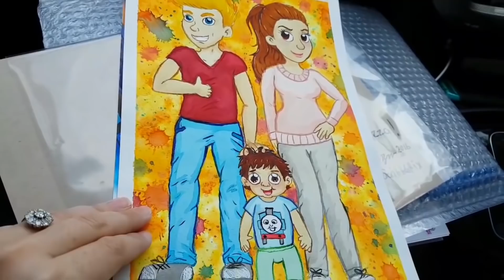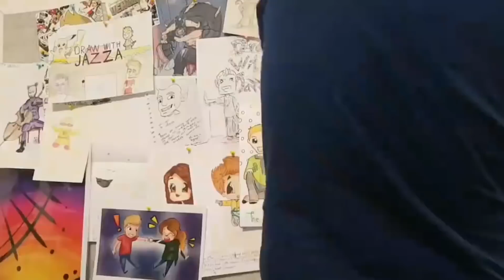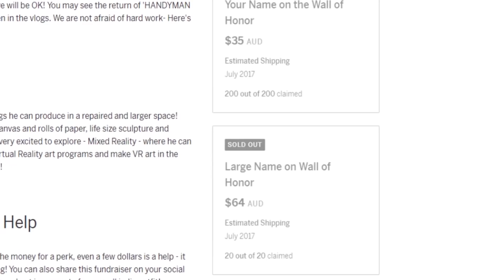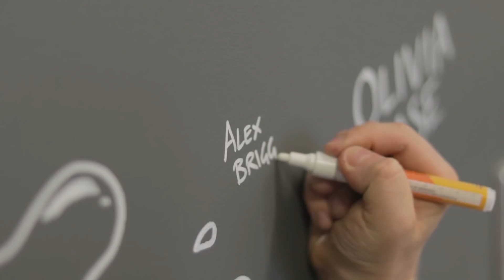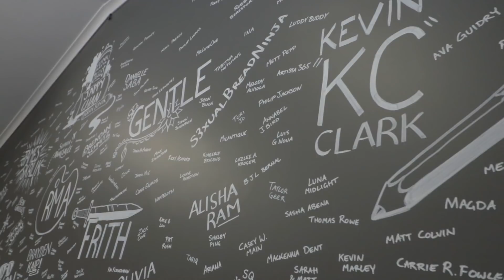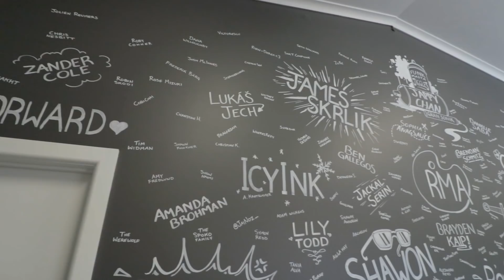Creating my NEW MURALS!!!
You can send your fan art to:
Josiah Brooks
Moe, Victoria
Australia - 3825
(Please don't send food or large packages, and have a LOT of patience for when I'll get a chance to see your mail!)

JAZZA'S OFFICIAL SOCIALS! - Follow/Sub ↴